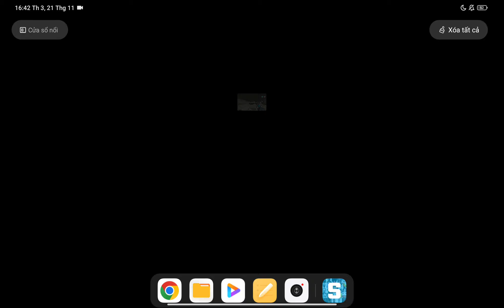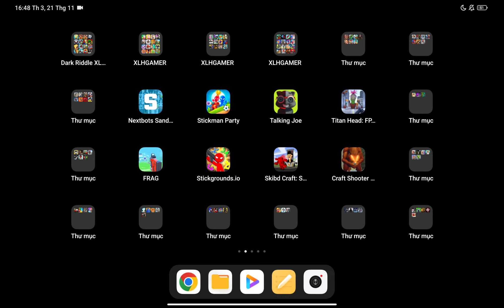Nextbots Sandbox,Stickman Party,Talking Joe,Titan Head: FPS Shooting,Stickgrounds.io,Craft Shooter